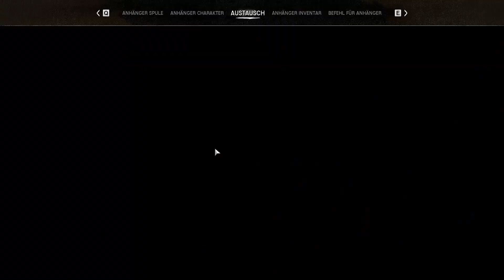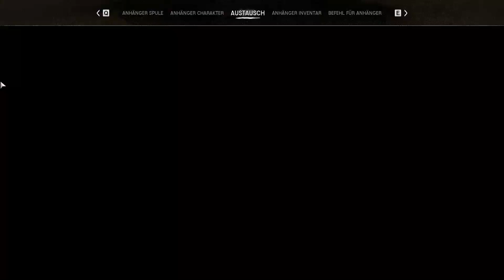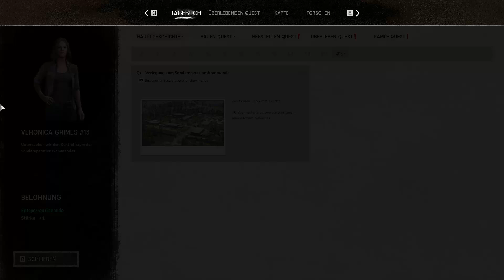Night of the Dead S4E74 💀 Zerlegen und Sortieren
Endlich ist Version 1.0 raus und ich freue mich schon
sehr auf diese neue Staffel. Ich hoffe sehr, dass euch
dieses Let'sPlay gefällt und freue mich über zahlreiche
Kommentare und ein DICKES LIKE von euch 🤗👍

Viele Späße mit diesem Solo-LP von "Night of the Dead"

Zombie-Post-Apokalypse
Der Mensch ist nicht mehr das größte Raubtier in dieser Welt. Sie brauchen eine Strategie, um zu überleben.
💀 Welt
Erkunden Sie eine postapokalyptische Welt mit einem vielfältigen Biotop.
💀 Anhänger
Sie sind nicht allein. Arbeiten Sie eng mit Anhängern zusammen, die mit Ihnen überleben werden.
💀 Besondere Ausrüstung
Es gibt verschiedene Ausrüstungsgegenstände, um diese Welt zu bekämpfen. Erleben Sie den Nervenkitzel beim Erwerb von Spezialausrüstung.
💀 Zombie
Beseitigen Sie verschiedene Arten von Zombies, darunter normale Zombies, Riesenzombies und Zombies mit besonderen Fähigkeiten.
💀 Kampf
Erleben Sie vielfältige und einzigartige Kämpfe mit Nahkampfwaffen, Feuerwaffen und schweren Waffen.
💀 Kerker
Erforsche versteckte Kerker, die über die ganze Welt verstreut sind.
💀 Fahrzeug
Steigen Sie zur Sicherheit in ein Fahrzeug. Das Fahrzeug wird zu einer fahrenden Festung.
💀 Festung
Bauen Sie eine Basis. Sie wird dich vor den Zombies schützen.
💀 Automatisierung
Automatisieren Sie Ihre Produktionsanlagen, um Ihre Arbeitsbelastung zu verringern.
💀 Welle
Du musst die Zombies überleben, die jede Nacht ausschwärmen.
💀 Geschichte
Entdecken Sie die Geheimnisse dieser Insel.
💀 Multiplayer
Du kannst das Spiel alleine genießen, aber auch mit Freunden spielen.

EMPFOHLENE SYSTEMANFORDERUNGEN:
Betriebssystem: Windows 10 64-bit
Prozessor: Intel® Core™ i5-9600K
Arbeitsspeicher: 16 GB RAM
Grafik: Intel® Arc™ A580 / NVIDIA® GeForce GTX 1660 TI
Speicherplatz: 60 GB verfügbarer Speicherplatz

TITEL: Night of the Dead
GENRE: Action, Abenteuer, Indie, Simulation, Early Access
ENTWICKLER: jacktostudios
PUBLISHER: jacktostudios
VERÖFFENTLICHUNG: 31. Mai 2024